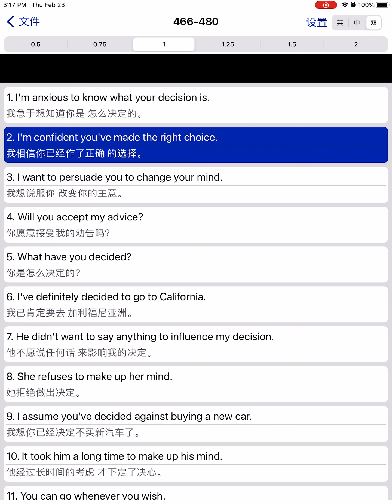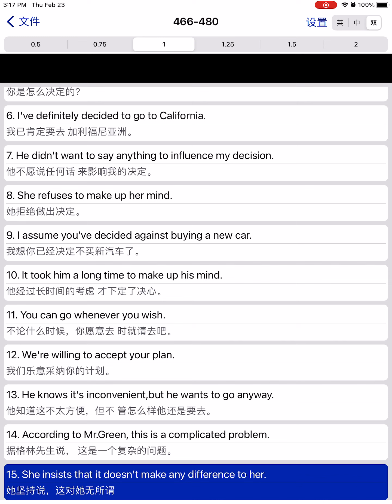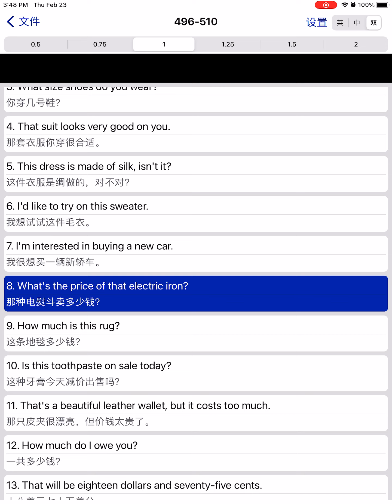✅《英语900句》｜《English 900》451 - 525